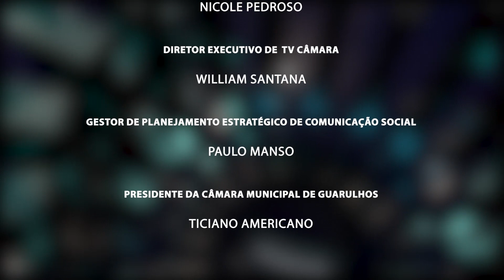67ª Sessão Ordinária - 08/11/2023 - TV Câmara